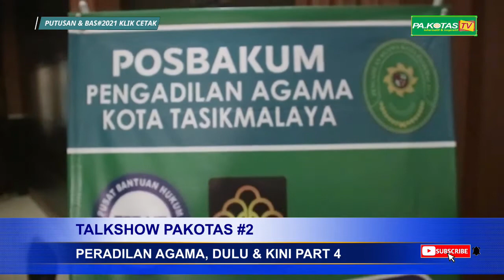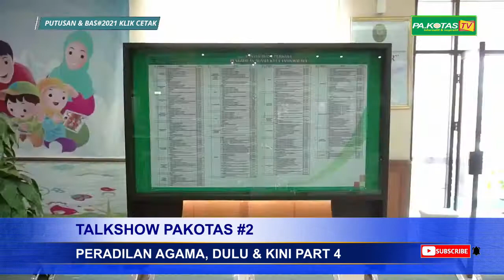TALKSHOW PAKOTAS #2, PERADILAN AGAMA, DULU & KINI PART 4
Talk Show Pakotas adalah program dialog seputar tupoksi peradilan agama, yang di tayangkan oleh Pakotas TV secara berseri kali ini sudah memasuki seri kedua. Pemirsa Setia Pakotas TV dapat berpartisipasi aktif dalam dialog dan diskusi ini dengan mengirimkan pertanyaan seputar tupoksi Peradilan Agama dengan cara mengirimkan pertanyaan d kolom komentar. dan akan dijawab oleh nara sumber yang berkompeten pada tayangan berikutnya.